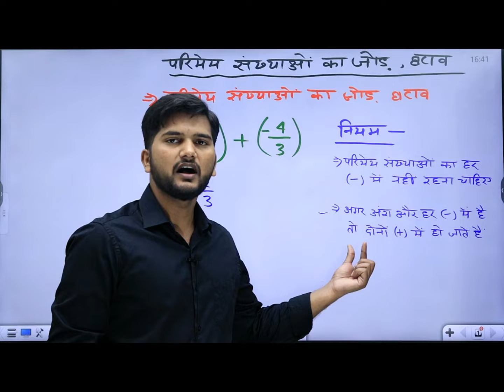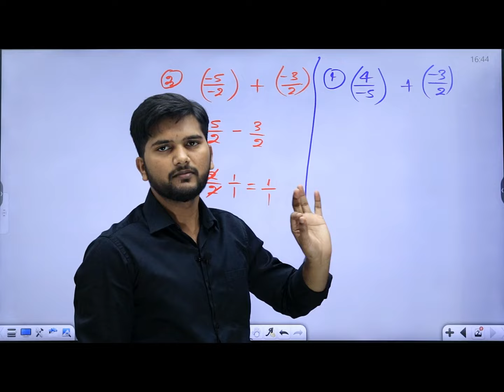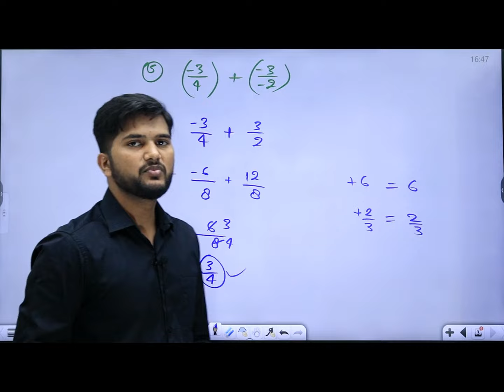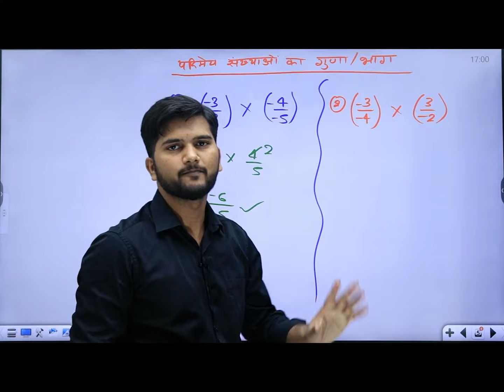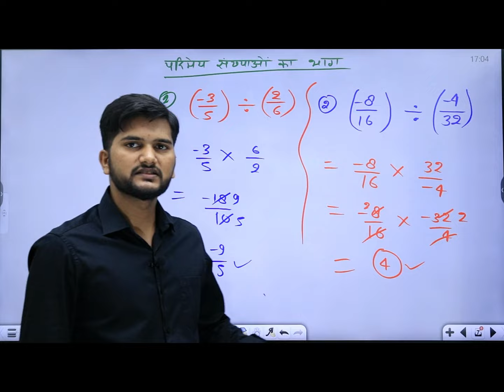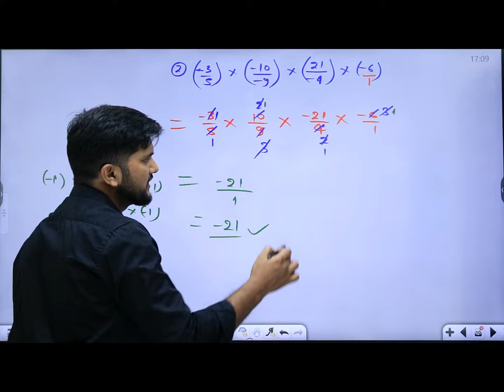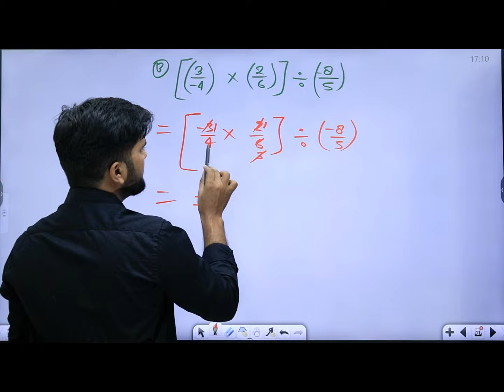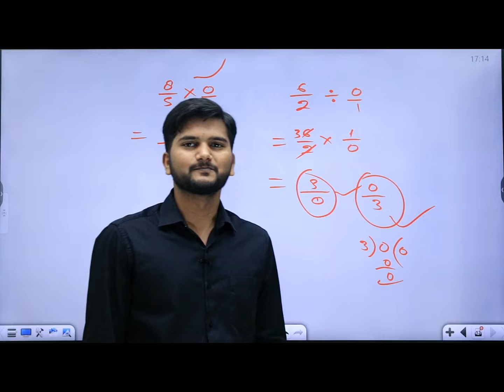परिमेय संख्याओं का जोड़ घटाव गुणा भाग । class 8 math